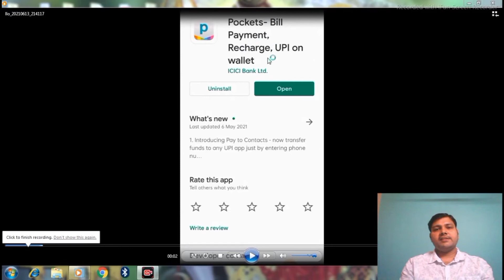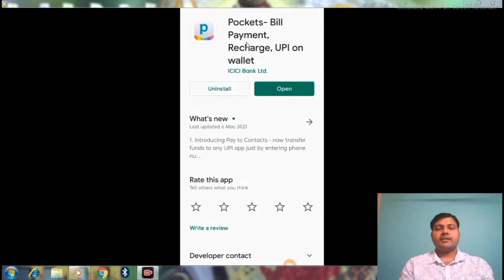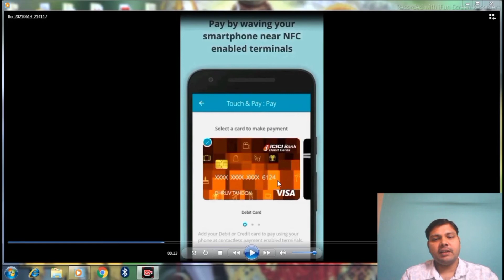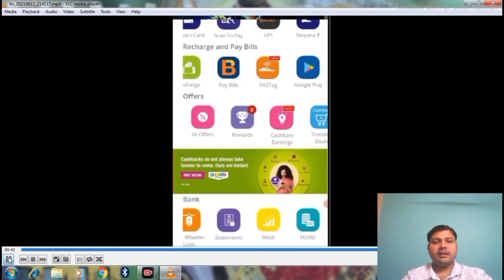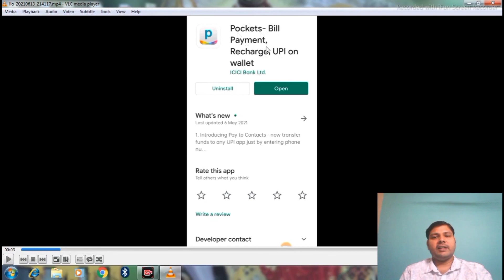Best UPI app|Cashback|UPI payment app|make money online 2021|upi wallet payment without bank account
Best UPI app|Cashback|UPI payment app|online upi|upi wallet payment without bank account

hello dosto...

Es video me maine ICICI bank ke pocket bill payment upi app ke bare me batya hai.

Tags for reference:- pocket bill app,best upi app, upi transaction,upi id kaise banaye,upi paymet kaise kare,upi payment limit perday,upi payment method,upi id kya hota hai